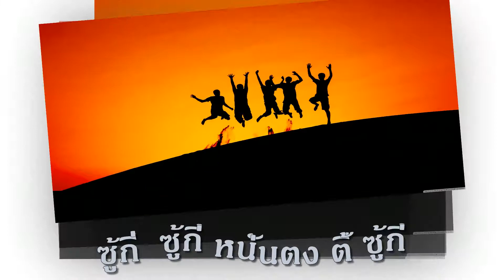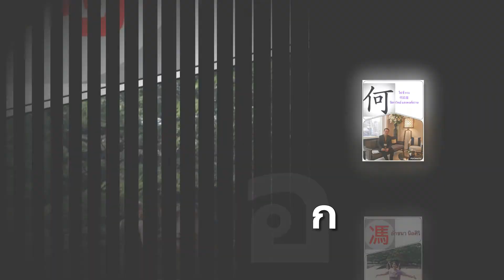VDO Suki sound only